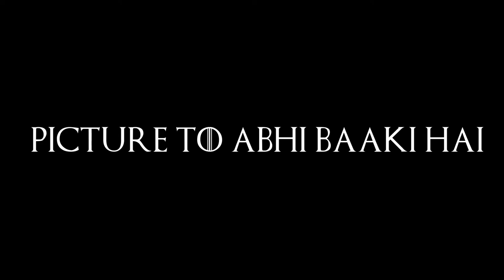Game of Throne style Drone Shot | Mohit Gaur Vlog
Kasol Kataagla village drone shot from a wooden bridge.
Please show some love if you liked this Video.